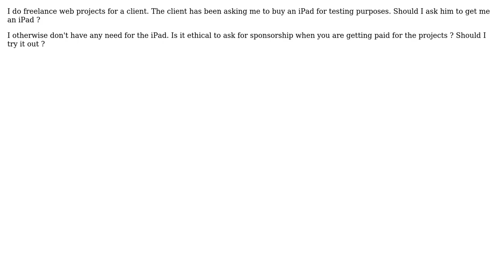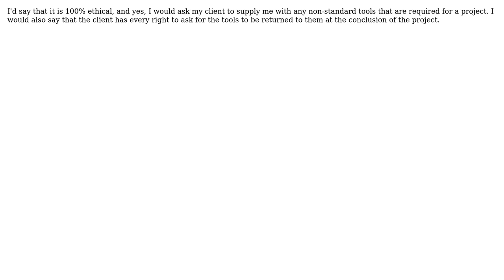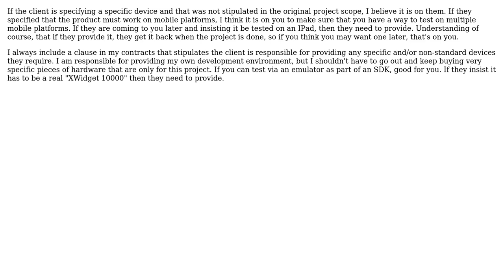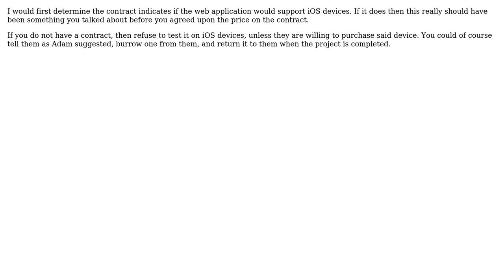Software Engineering: Can freelancers ask their client to sponsor an iPad for project needs?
With thanks & praise to God, and with thanks to the many people who have made this project possible! | Content (except music & images) licensed under CC BY-SA | Music | Images & others | With thanks to user sylvanaar user Ramhound user Rajat Gupta user Nemanja Trifunovic user Mike user Malfist user jwenting user Craige user ChrisF user cdkMoose user Adam Crossland and the Stack Exchange Network Trademarks are property of their respective owners. You are responsible for your own actions.